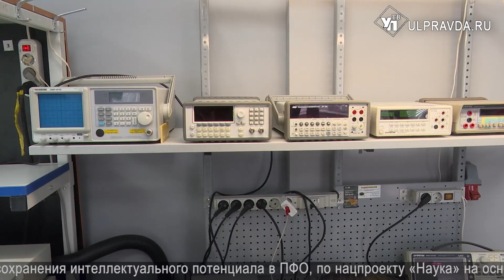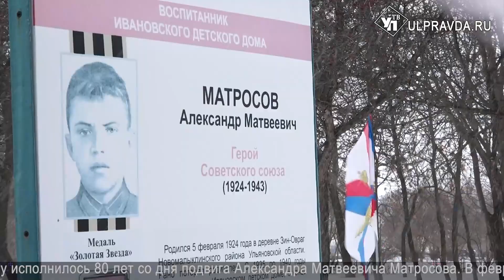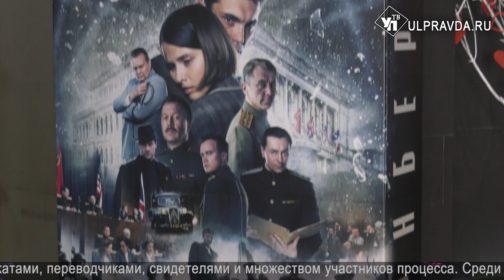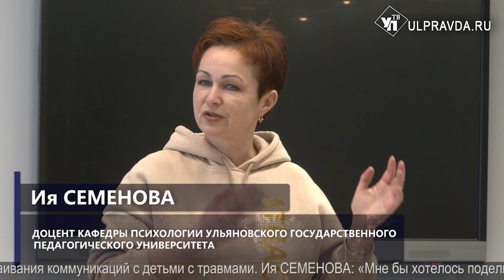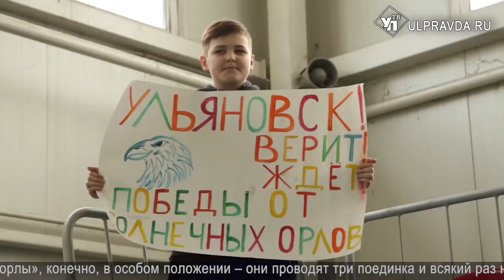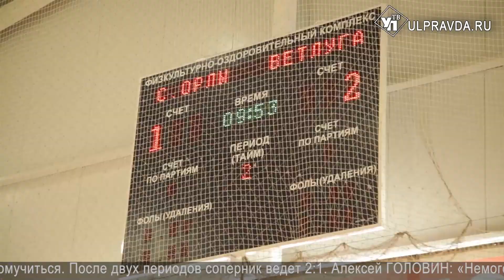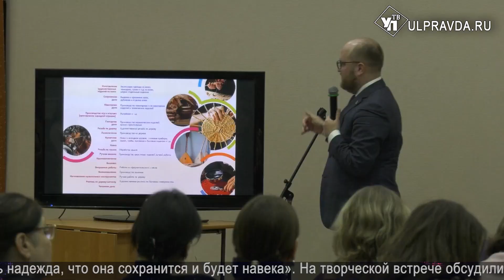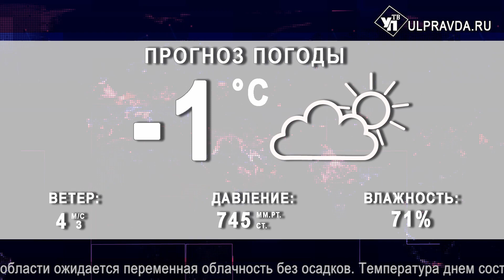Смотрим УлПравда ТВ. Военная реконструкция, фольклор, флорбол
Что произошло в Ульяновской области в выходные и понедельник.